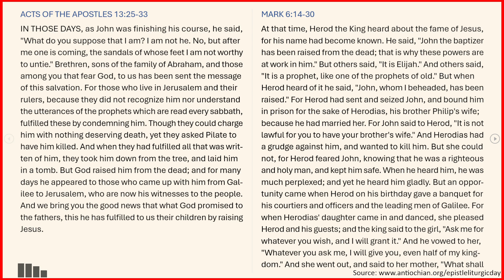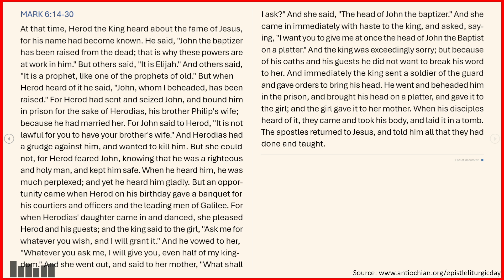Tenth Week After Pentecost: Thursday - Acts 13:25-33, & Mark 6:14-30 - August 29, 2024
Daily Orthodox Christian Scripture Reading for the Tenth Week After Pentecost: Thursday - August 29, 2024

MARK 6:14-30